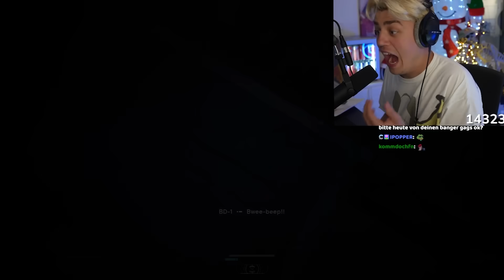Star Wars auf der höchsten Schwierigkeit war ein Fehler...